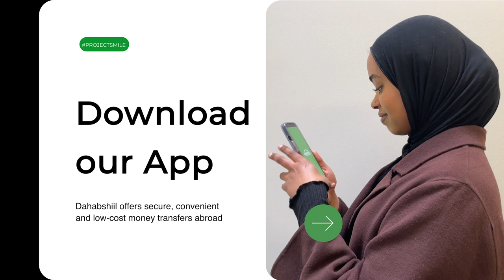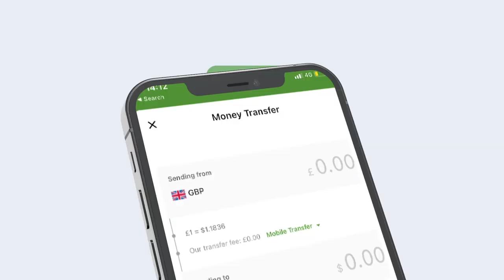WARKA SAACADDA SHABELLE TV